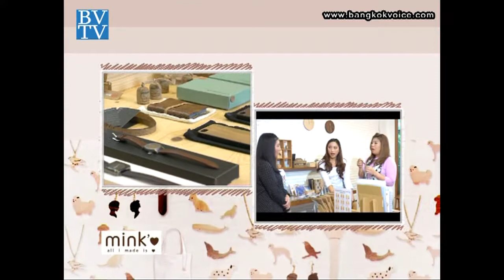คุยกันวันเสาร์ / ร้าน Mink's (เอกมัย) งานดีไซน์จากไม้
... ช่วง "Saturday Talk" คุณก๊อตและคุณแหวน พาไปดูสินค้างานดีไซน์จากไม้สไตล์เรียบง่ายแต่เก๋ ที่ร้าน Mink's (เอกมัย)